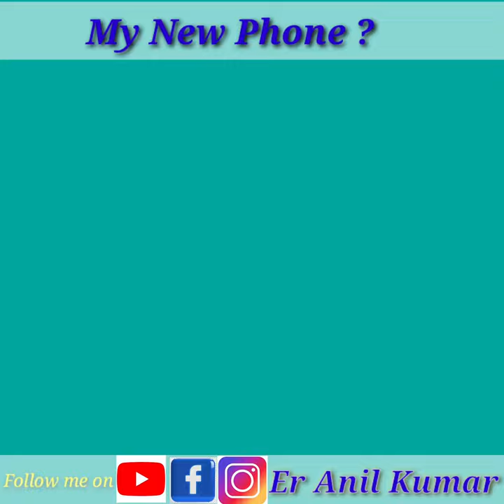मेरा नया फोन कौन सा है । My New mobile । one plus।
I am er anil kumar motivation speeker

रिचार्ज का पोर्टल लेने के लिए इस नंबर पर whattapp करे :- 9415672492

i am gifting you apple stock worth ₹1000.enter my code pbj503pfapl while signing up on indmoney🤯

SOLVED YOUR QUARY :-